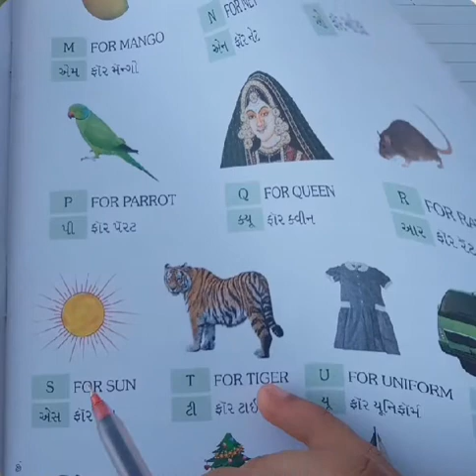જુનિયર ગુજરાતી મીડિયમ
The alphabets